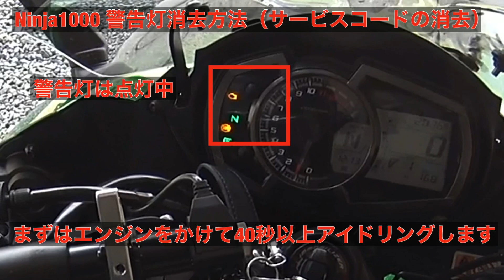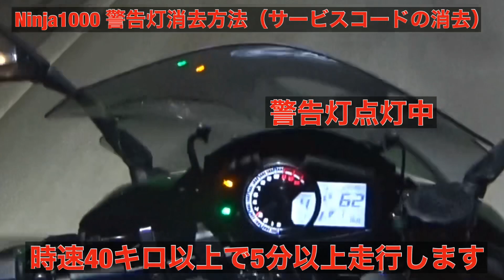Ninja1000 Ninja1000SX 警告灯消去 解除 エラーコード削除方法 O2センサーエラー FIエラー 自分でできる 簡単 コンピューターに繋げずにできる 途中Ninja1000に会う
Ninja1000 Ninja1000SX 警告灯消去　解除　エラーコード削除方法　O2センサーエラー　FIエラー　自分でできる　簡単　コンピューターに繋げずにできる

エラーコード：33
O2センサーエラーの消去方法（解除方法）です。

動画のように儀式を3回行う事でエラーコードを削除できます。

ただし、O2センサーが物理的に壊れている場合はエラーコードを削除できません。
自分のようにO2センサーが壊れたわけではなく短絡など一時的なエラーのみ削除できます。

ディーラーに行かなくても消すことができます。